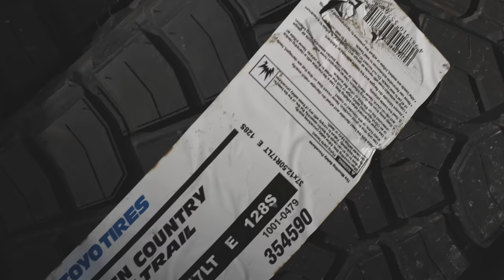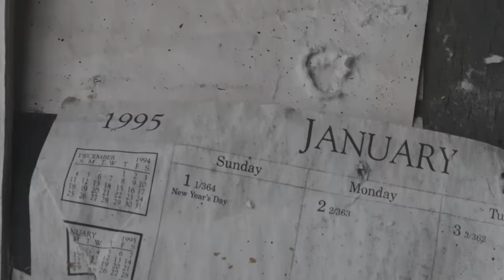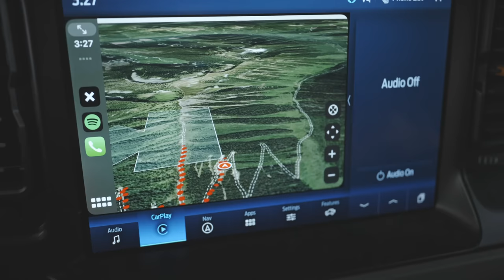I'm Lucky to be Alive...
Sign up with my link and save 20% on OnX Off-Road

Crew: @BruceCookfmx @DennyOfTheAlpine